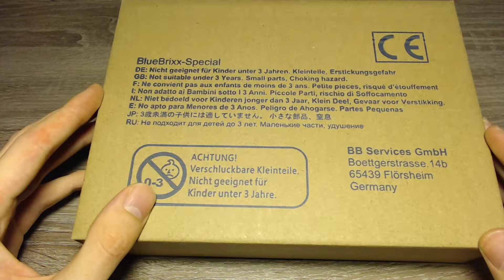Ist dieser Säuretopfwagen von BlueBrixx ätzend? (Review) [Deutsch|HD]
Mal von dem Titel, der sich einfach angeboten hat, teste ich heute unvoreingenommen den Säuretopfwagen von BlueBrixx. Er ist mit dem Eisenbahnsystem des Marktführers kompatibel.